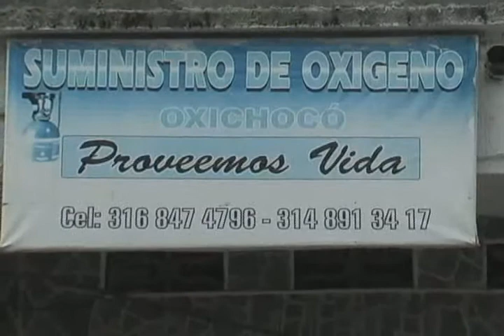RTV NOTICIAS DEL CHOCO, EMISIÓN DEL 11 DE ABRIL DE 2016.